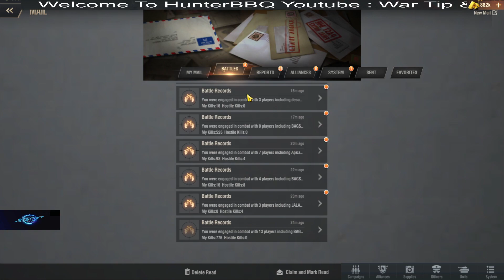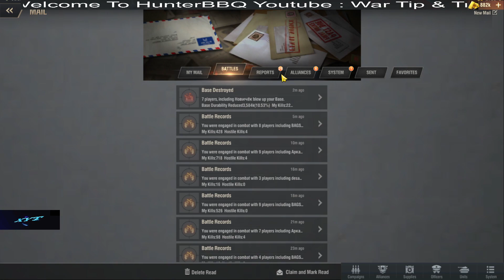Warpath - How to defend 1 vs 10 Enemies B2B & swarm (Tips & Tricks)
I'm HunterBBQ and I help to manage our alliance [XYT]Higher in Warpath game in server 2.
We're top 1 alliance in the whole server 2 and it's not an easy path and not easy task to be top1 in the whole server.
However, we will be keep up our alliance to be top 1 alliance all the time.

I would like to share many advance tips & trick to everyone and also how to improve your gameplay from time to time.

Milestones Goal Levels:-
1st milestone: 3,000 subscribers will do voice over the live stream
2nd milestone: 10,000 subscribers will create guide for Warpath (YouTube, Discord, Reddit, Docs)
3rd milestone: 30,000 subscribers create 5 guide/tutorial for warpath of your choice.
4th milestone: 50,000 subscribers create guide: how to be top1 alliance from the beginning of the game
Cheer

Warpath game
ID:1149491 and XYT-HunterBBQ (Add friend using ID: 1149491 and you can chat with me in other server with your main account)
Warpath Server-2 Alliance: [XYT]Higher (We are the top 1 alliance in server2)

Our Discord group is opened for public and there is many Tips & Trick information, city Level1, level2 & level3 information and you can ask question in our discord group.